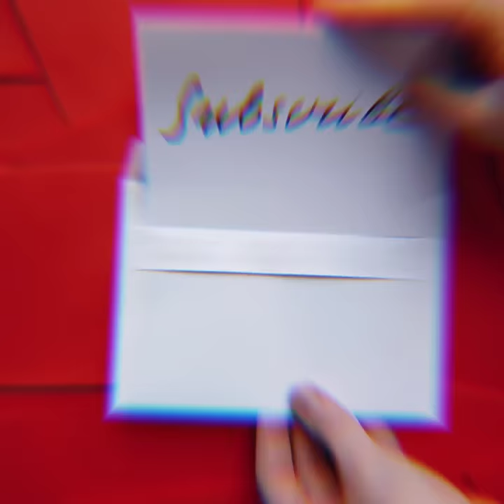सच्ची घटना | अटलांटिक महासागर में 270 फीट नीचे शार्कस 🦈 के बीच रहा ये शक्स 3 दिन तक कैसे? 🤔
About Story : अटलांटिक महासागर में जहाज़ डूबा ⛵ 3 दिन बाद भी निकला ये शक्स जिंदा कैसे?🤔harrison okene full rescue video | ship sink in atlantic ocean sharks | full video in hindi | harrison okene story